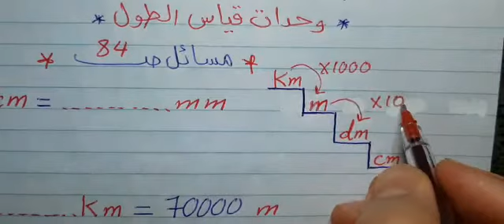الصف الرابع الرياضيات حل واجب درس وحدات قياس الطول المعلمة غدير فرغل